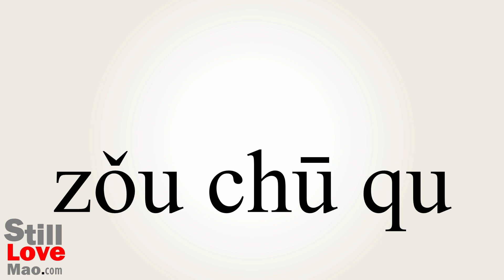How to Say Walkout in Chinese